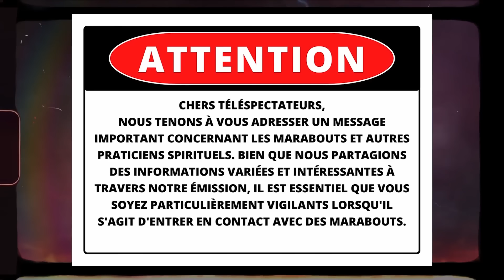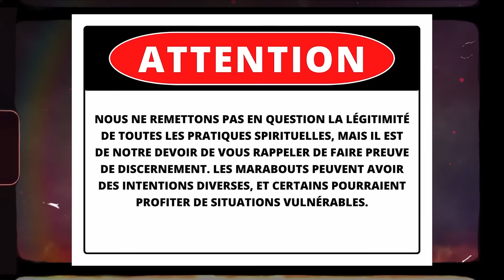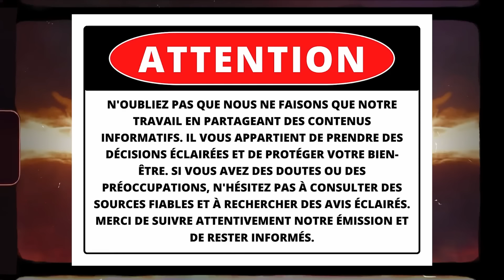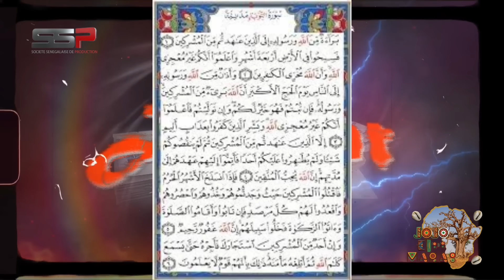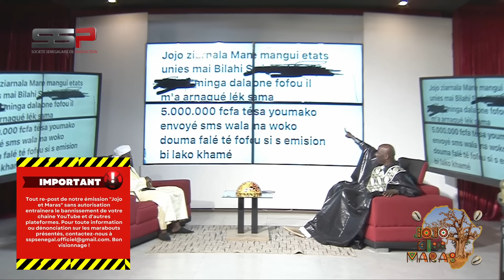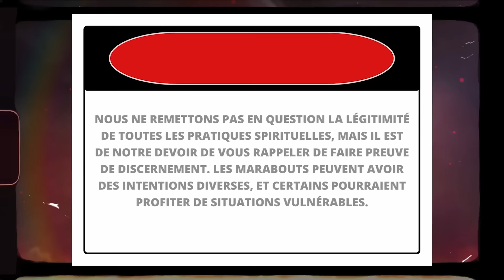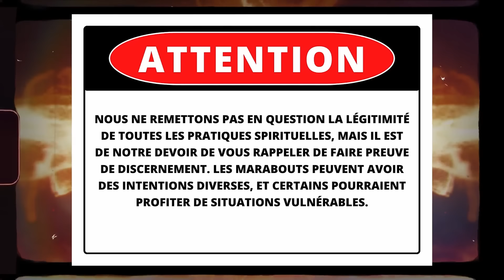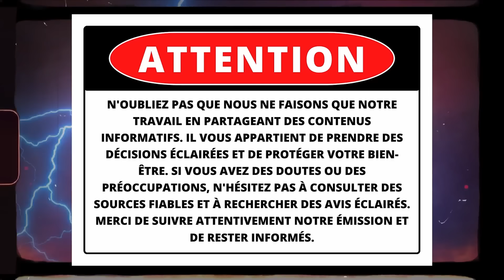JOJO ET SES MARAS - PR: CHEIKH NDIAYE - INVITE : SERIGNE CHEIKH HAKIM - 09 FEVRIER 2024